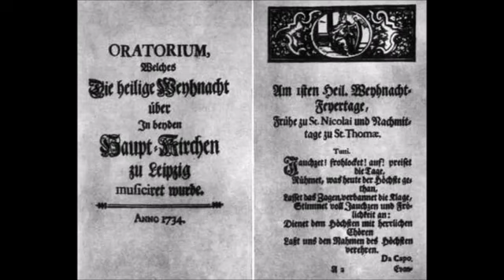J.S.Bach "Weihnachtsoratorium Auszüge" Wenk/ Friesenhausen/ Naber /Harder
Auzüge   aus dem Weihnachtsoratorium von Johann Sebastian Bach
mit
Maria Friesenhausen, Sopran,
Renate Naber, Alt
Lutz Michael Harder, Tenor
Erich Wenk, Bass
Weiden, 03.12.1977